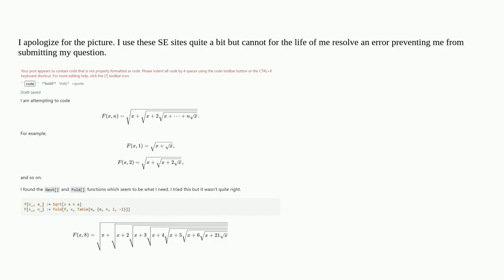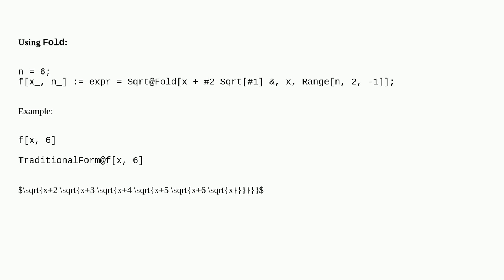Mathematica: Nested radical implementation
Nested radical implementation

A special thanks goes out to the community

  iteration nested-function